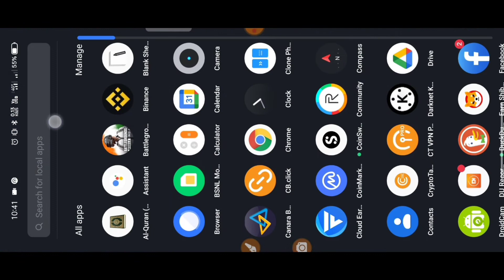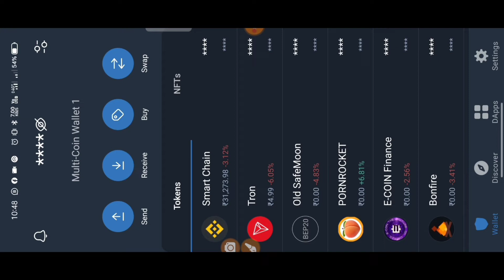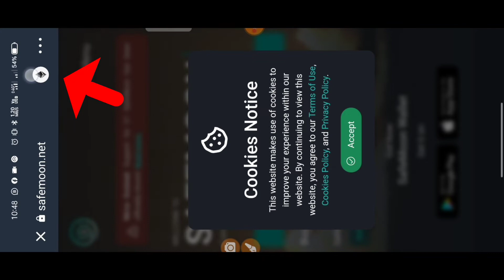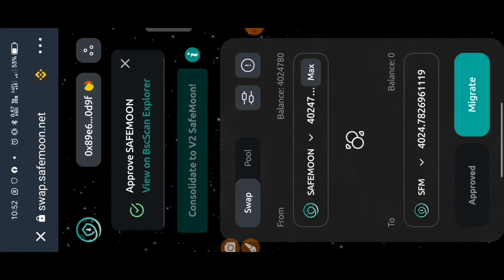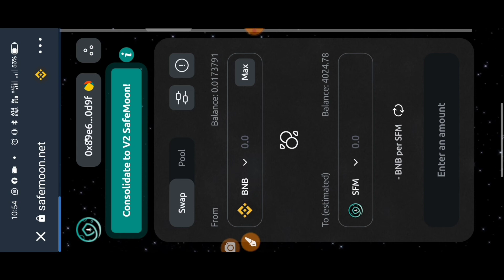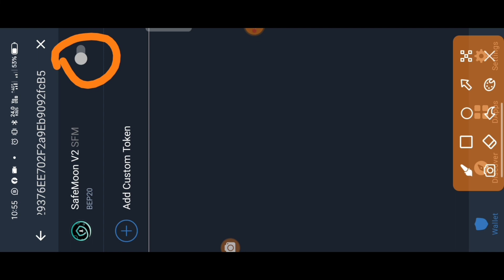Safemoon token ಇದ್ದರೆ v1 to v2 ಗೆ migrate ಮಾಡಿ || in Kannada || Noufal Techy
Hi
Friends,